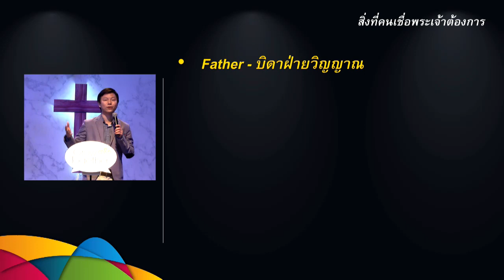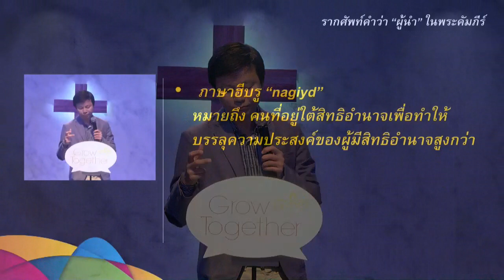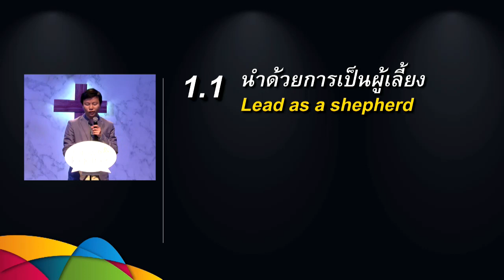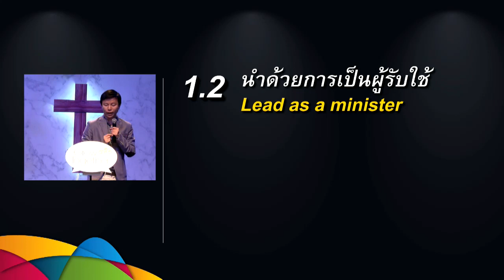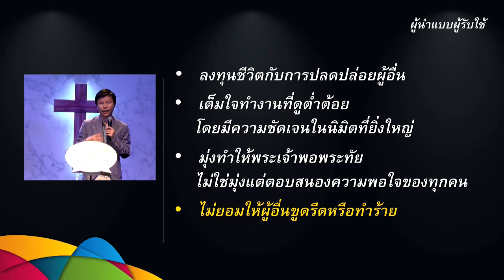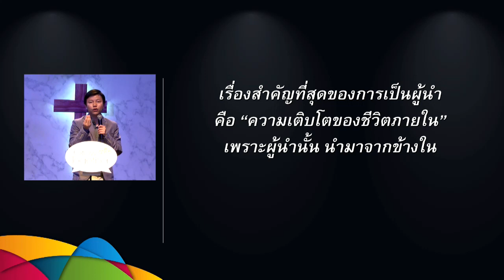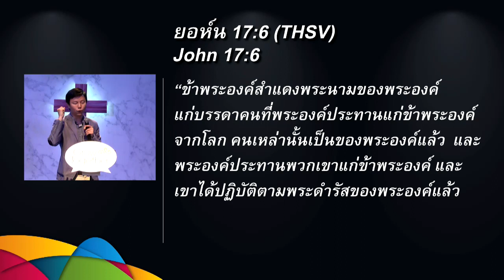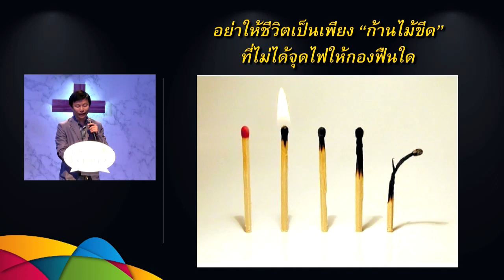คำเทศนา ผู้นำแบบพระคัมภีร์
คำเทศนา วันที่ 26 มิถุนายน 2016 โดย อาจารย์ทนนท์ ชาญชิตโสภณ

หัวข้อ: ผู้นำแบบพระคัมภีร์

I. ผู้นำแบบพระคัมภีร์
1.1 นำด้วยการเป็นผู้เลี้ยง
1.2 นำด้วยการเป็นผู้รับใช้
II.เป้าหมายของการนำ
2.1ชีวิตฝ่ายวิญญาณที่เติบโต
2.2การทวีคูณในฝ่ายวิญญาณ